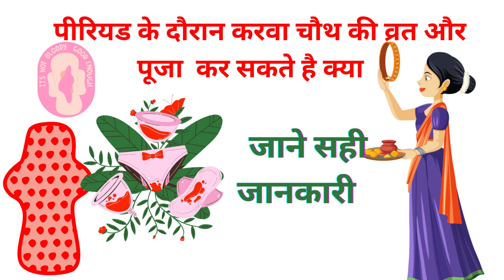पीरियड्स में करवा चौथ व्रत कैसे करें | Periods Me Vrat Kaise Kare |Fast And Puja During Periods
करवा चौथ में पीरियड में महिलाएं कैसे करें व्रत, पूजा
यदि आप पीरियड्स में हैं और करवा चौथ व्रत करने का विचार कर रही हैं, तो यह वीडियो आपके लिए है। हम इस वीडियो में बताएंगे कि पीरियड्स के दौरान करवा चौथ व्रत कैसे करें, कौनसे उपायों का पालन करें, और कैसे ध्यान रखें कि आपके स्वास्थ्य पर कोई असर न पड़े।
masik dharam me rakh sakte hain vrat, kya masik dharm me kar sakte hain pooja, masik dharam, periods me sawan somwar ke vrat rakh sakte hain, Should We Do Puja During Periods